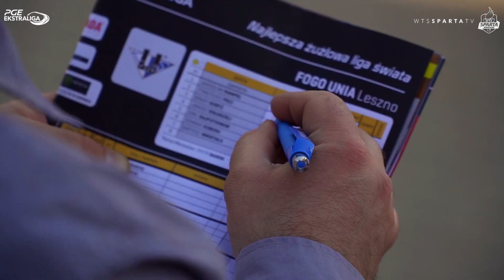Inauguracja sezonu 2018!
Zobacz jak wyglądała inauguracja sezonu na NowyOlimpijski we Wrocławiu